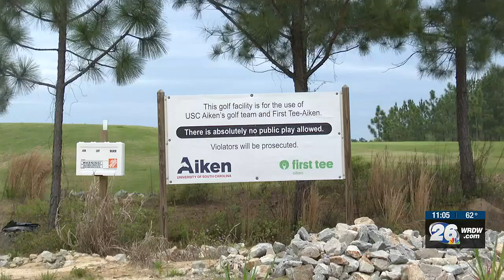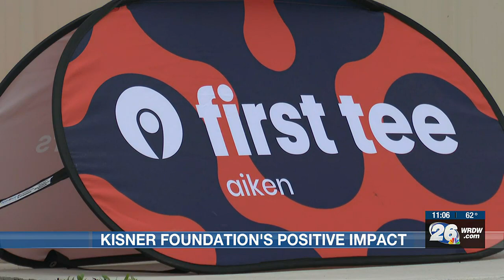Kisner Foundation gives $1.2M to hospital, announces other grants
“Grant funding, in general, is imperative to the success of our program. Our program impacts children in a profound way,” said Heidi Hoffman, First Tee Aiken.